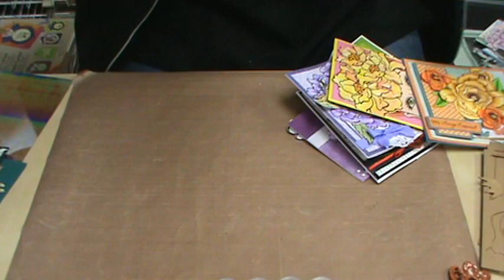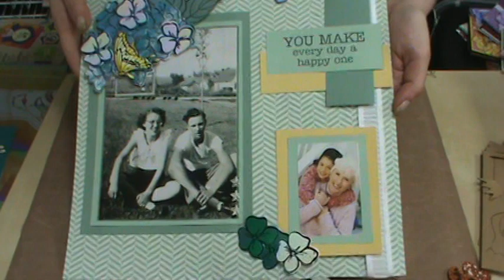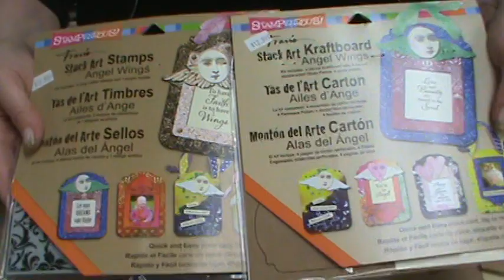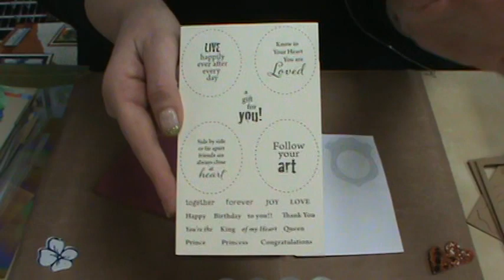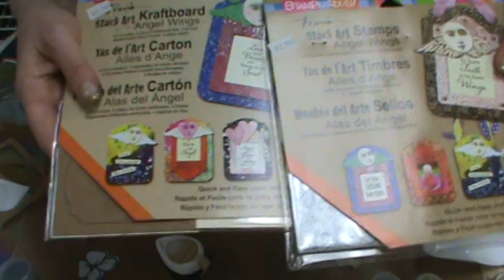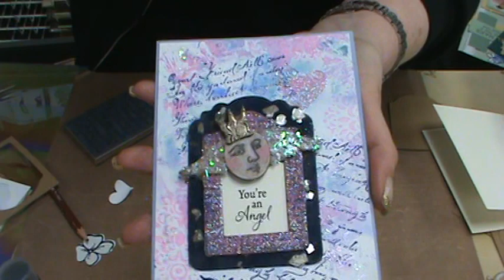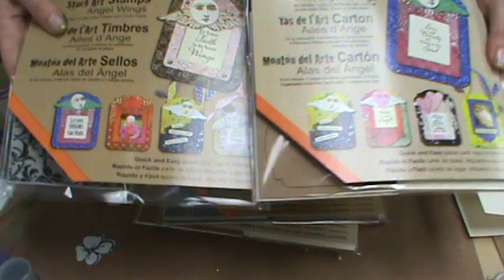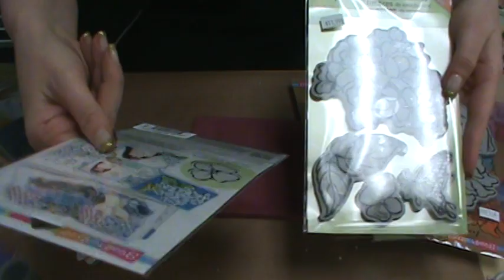#94 Stampendous EXCLUSIVE Dies & Stamps and New Stack Art by Scrapbooking Made Simple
Be the FRIST ANYWHERE to get the NEW Stampendous Dies and Stamps! We show you the best way to use them and the samples. well the samples will knock your socks off. Then...we have MORE for you! The NEW Stacked Art Collection also from Stampendous. This is a great intro to mixed media but...wait until you see how to use this new product in cards and layouts. There is a bit of something for everyone in this You Tube Mini Class and easy-peasy is the key word! Thanks so much for all your support and comments!!! Hugs..Stacey